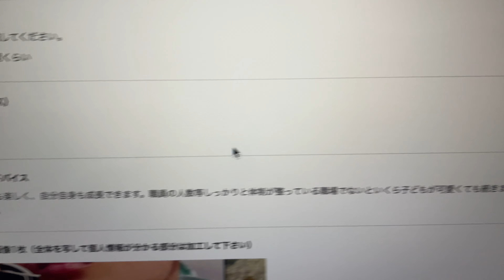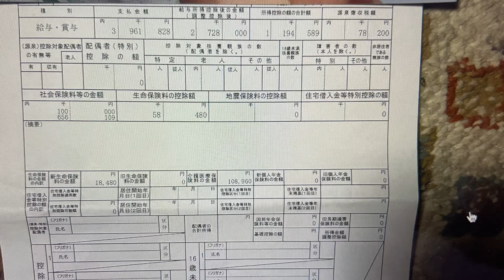【北海道の保育士】15年目！パートから社員になった給与明細！